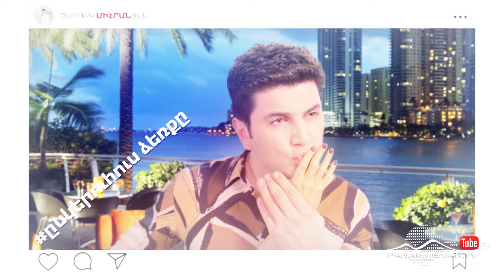Ֆեյք Մամա, Սաունդթրեք / Fake Mama, Soundtrack